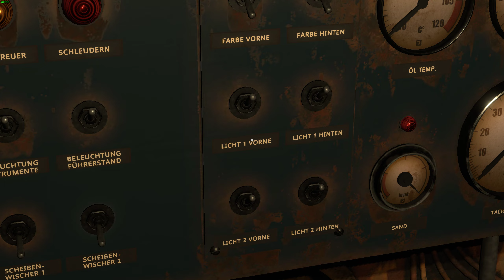Derail Valley MB Hafen rangieren Militärbasis 2023 09 03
Derail Valley